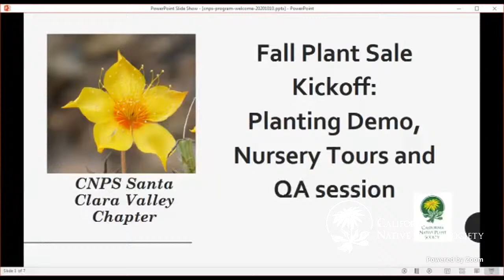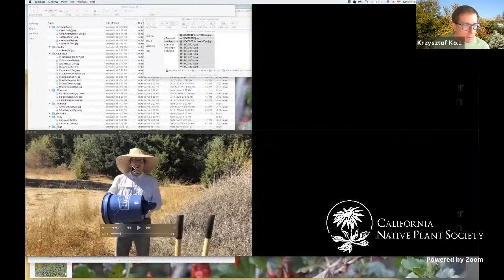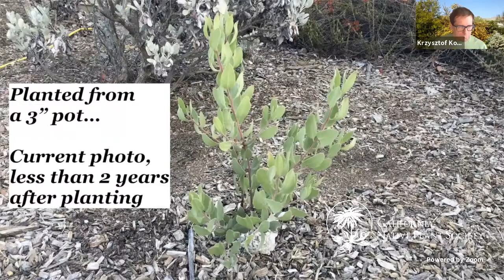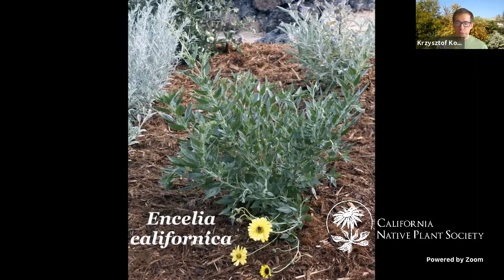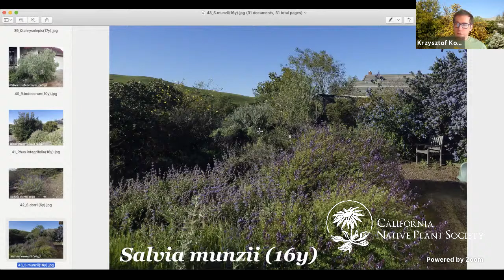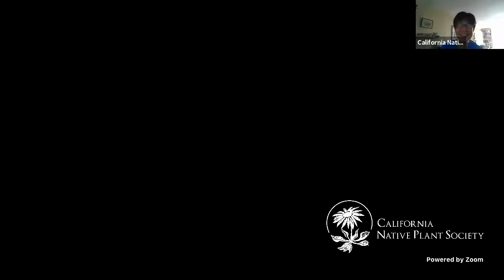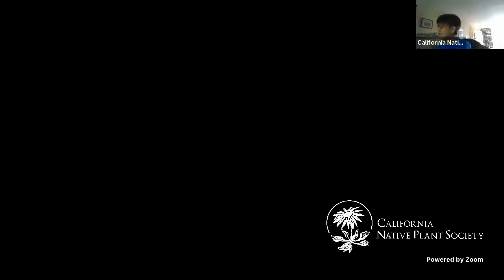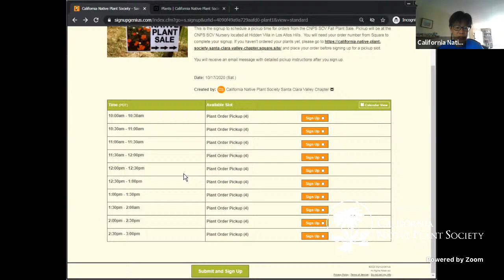CNPS SCV and Grassroots Ecology Nurseries and a Planting Demo, 10/10/2020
Visits to the CNPS SCV and Grassroots Ecology nurseries. This session also includes a planting demonstration (mud planting method) by Krzysztof Kozminski followed by a QA session with knowledgeable native plant gardeners from both nurseries.

Timestamps to the presentations:
12:55 - Planting demo by Krzysztof Kozminski
38:31 - Plant recommendations from Grassroots Ecology Nursery
54:27 - CNPS-SCV Nursery Tour
1:14:56 - Q & A session